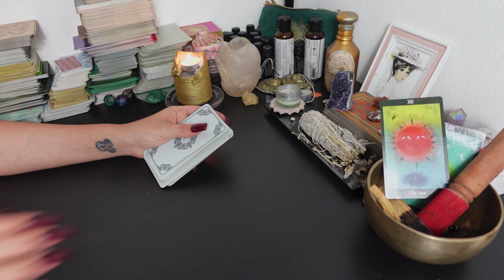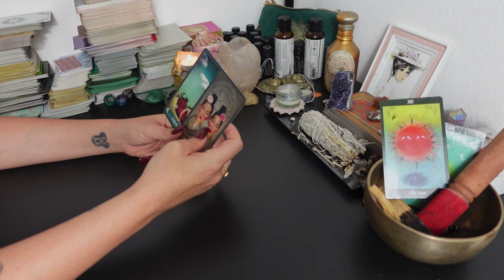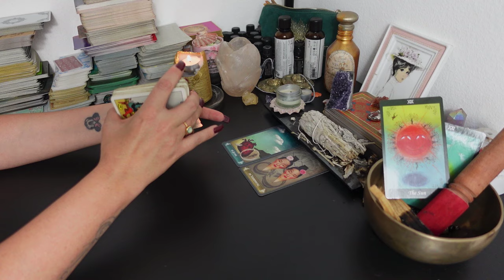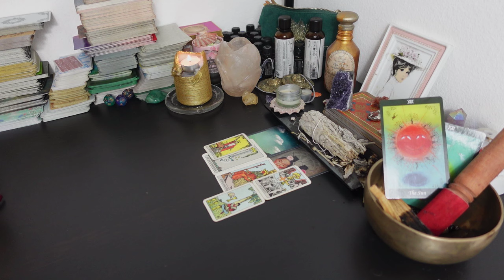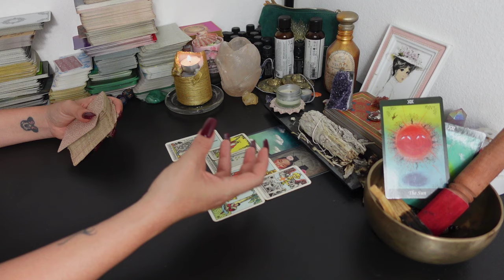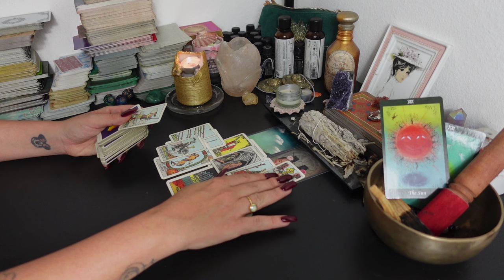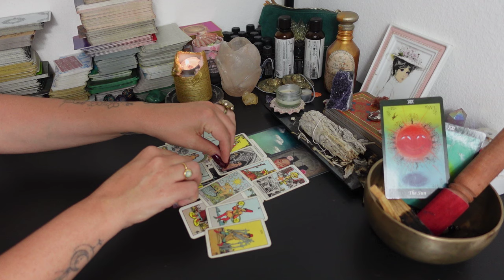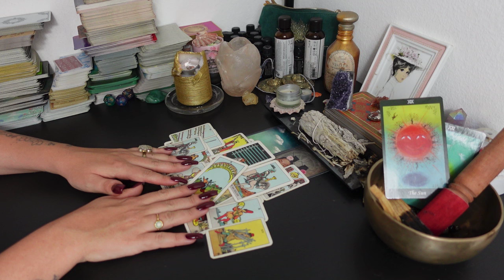WASSERMANN Tarot | EGAL WAS ANDERE SAGEN! BLEIB DEINEM WEG TREU!!